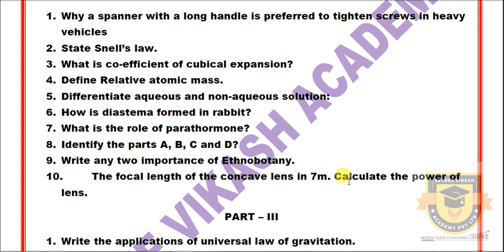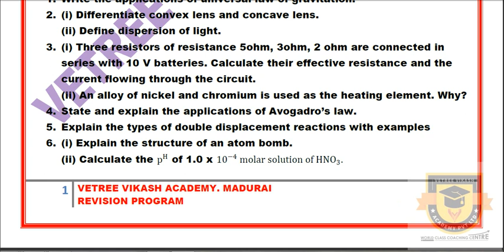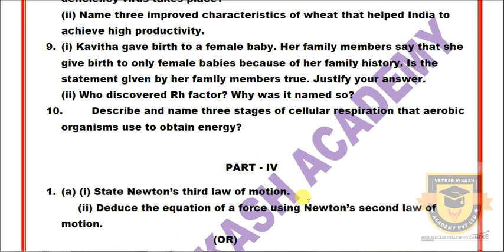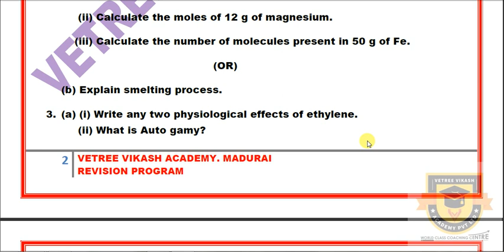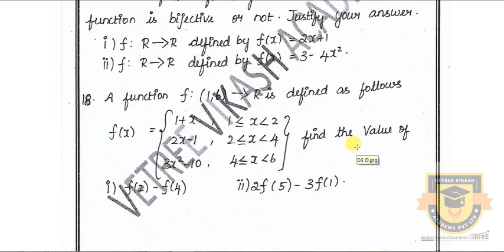PUBLIC EXAM 2020 | 10TH MATHS, SCIENCE, ENGLISH CENTUM STUDY PLAN IMPORTANT QUESTIONS | REVISION 5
நாங்கள் அனுப்பும் PDF FILESகளை பெற கீழ்கண்ட லிங்க் யை, க்ளிக் செய்து உங்கள் வெற்றி விகாஷின் டெலிக்ராம் குரூப்பில் இணையவும்